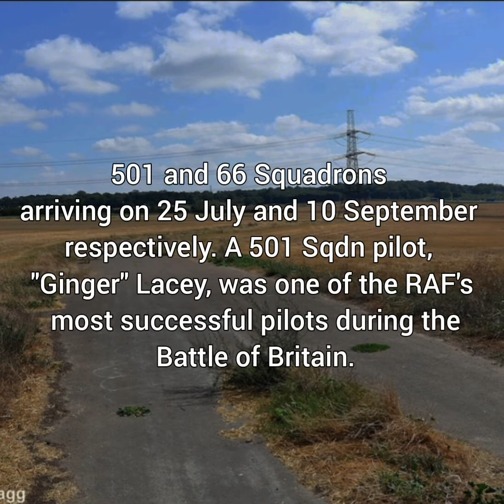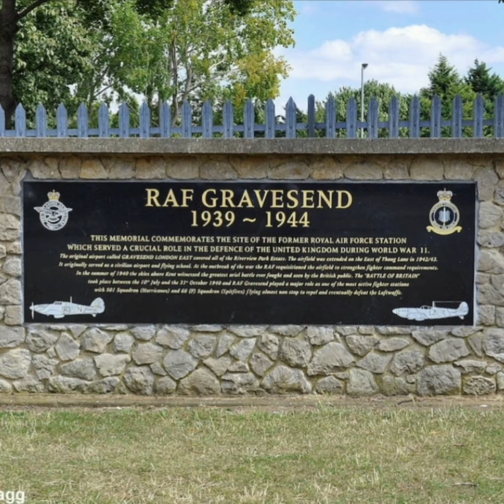RAF Gravesend, Kent.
Travelling back to 1940s RAF Gravesend